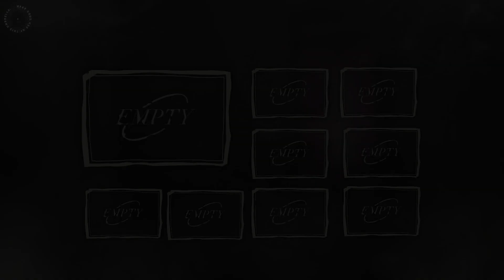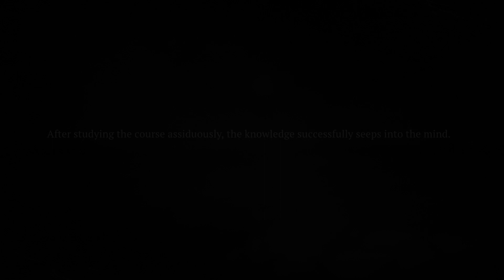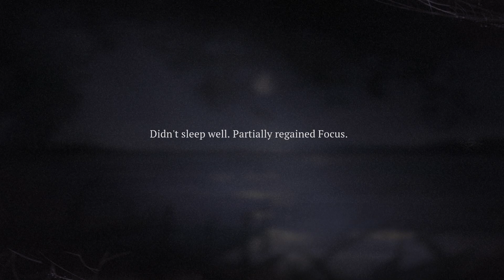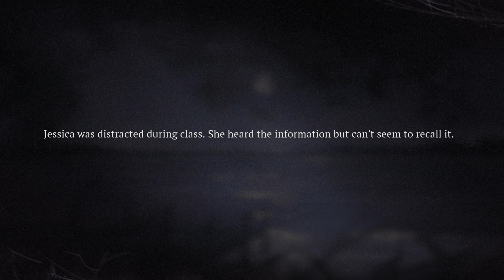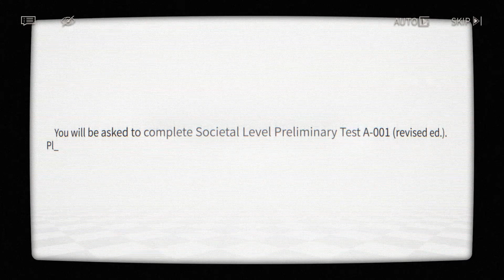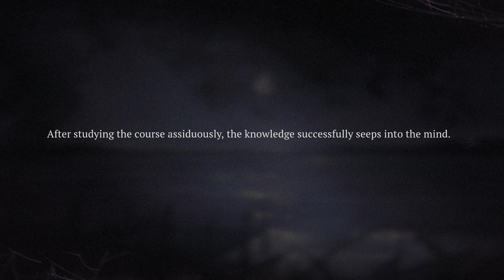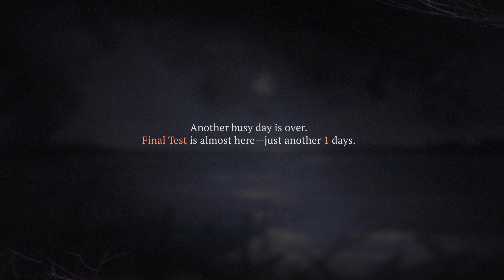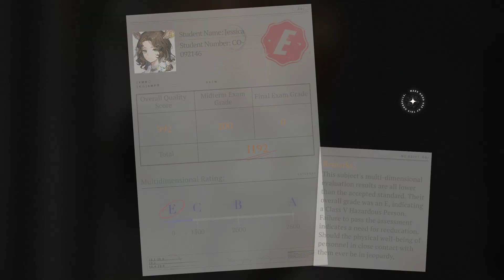Reverse: 1999 - One Flew Over the Old House - Explanations and Grade E (Playthrough 1)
PC gameplay of Reverse: 1999 Global server version 1.2. The story is played with the auto play feature. No commentary. Timestamps below.

Event Story A Nightmare at Green Lake. One Flew Over the Old House. Introduction and explanations when playing it for the first time, visiting Sonetto all 5 times and unlocking the Toilet and Matilda from visits, as well as Blonney and Tooth Fairy from reaching specific days.

00:00:00 Viewing all Tasks' conditions
00:00:29 Viewing all Souvenirs' conditions
00:01:11 Start: Societal Level Preliminary Test A-001 (revised ed.)
00:02:50 After Test scene
00:04:50 Itinerary Explanation
00:05:35 Visits Introduction scene
00:06:24 Visits Explanation
00:06:34 New Visitor Sonetto Story scene part 1
00:08:43 Invite Meeting Schedule Event Explanation
00:09:11 New Visitor Sonetto Story scene part 2
00:09:47 Take Classes Course Selection Explanation
00:10:40 Looking around the interface
00:11:12 Common Sense Classes Success - Late scene
00:12:12 Hungry scene
00:12:40 Look Around Outing Event Explanation
00:13:28 Canteen Outing 1 - Dark Water scene
00:14:35 Morning Routine Scene
00:15:24 Common Sense Classes Success - Chair scene
00:16:49 Vertin's Call Instrument scene
00:19:49 Sonetto Visit 1 - Apple scene
00:21:46 Partial Rest - Little trumpet scene
00:22:55 Sonetto Visit 2 - Banana scene part 1
00:24:43 Assessment Event Explanation
00:25:26 Sonetto Visit 2 - Banana scene part 2 - Success
00:27:10 Common Sense Classes Success - Yawn scene
00:28:28 New visitor Blonney Story scene
00:29:09 Blonney Visit 1 - Modification school horror scene
00:32:06 Morality Classes Failure - Distracted scene
00:33:02 New location Toilet available
00:33:20 Sonetto Visit 3 - Cat scene
00:36:20 Morality Classes Success - Boring game scene
00:37:18 Sonetto Visit 4 - Book scene
00:40:42 Noticeable Rest - Weird speaker scene
00:41:23 Sonetto Visit 5 - Poem scene - Failure
00:44:09 Strength Classes Success - Chair scene
00:45:25 New Visitor Matilda available
00:45:40 Canteen Outing 2 - Purple Soup scene
00:46:25 Social Ability Classes Success - Late scene
00:47:45 Noticeable Rest - Weird speaker scene
00:48:23 Midterm Exam scene
00:49:21 Midterm Exam test - Success
00:51:11 After Midterm Exam scene
00:52:12 Vertin's Call after test scene
00:53:58 Strength Classes Success - Chair scene
00:55:33 New Visitor Tooth Fairy scene
00:56:14 New Visitor Tooth Fairy available
00:56:29 Classroom Outing 1 - Sick scene
00:57:14 Arcane Skills Classes Success - Late scene
00:58:25 Tooth Fairy Visit 1 - Physical Examination scene
01:01:38 Arcane Skills Classes Success - Boring game scene
01:02:37 Tooth Fairy Visit 2 - Dreams scene
01:05:08 Arcane Skills Classes Success - Late scene
01:06:14 Classroom Outing 2 - Chair scene
01:07:43 Arcane Skills Classes Success - Yawn scene
01:08:39 Noticeable Rest - Weird speaker scene
01:09:33 Noticeable Rest - Weird speaker scene
01:10:05 Noticeable Rest - Weird speaker scene
01:10:40 Significant Rest - Sleeping scene
01:11:18 Noticeable Rest - Weird speaker scene
01:11:51 Noticeable Rest - Weird speaker scene
01:12:25 Noticeable Rest - Weird speaker scene
01:13:03 Noticeable Rest - Weird speaker scene
01:13:37 Significant Rest - Sleeping scene
01:14:15 Noticeable Rest - Weird speaker scene
01:14:48 Noticeable Rest - Weird speaker scene
01:15:22 Vertin's Call before final test scene
01:16:34 Before Final Exam scene
01:17:07 Final Exam test - Failure
01:18:50 Grade E
01:19:05 Can't graduate scene
01:20:10 Re-enrollment Ending obtained
01:20:20 Unlock Endings Explanation